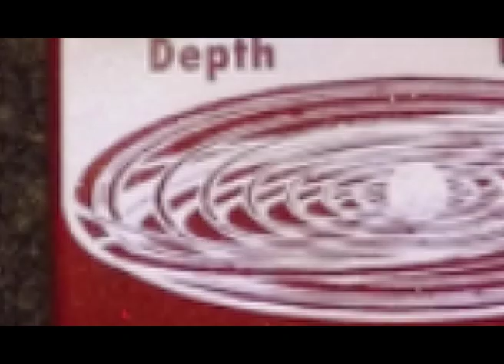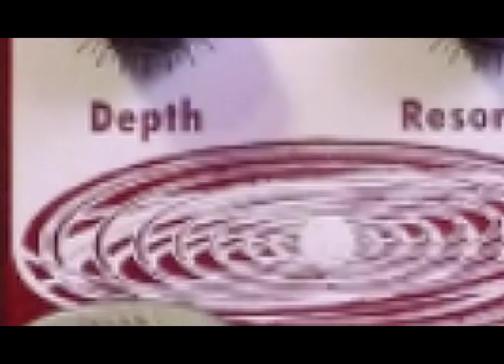EQD Grand Orbiter // Guitar & Bass Demo (Sifter)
0:08 Fender Strat (Fender Hot Rod Deluxe III - SM7)
2:47 Jazz Bass (Torillo Chantico - CRaaFT Solton 100W - Sunn O))) 215)
4:51 Conclusion